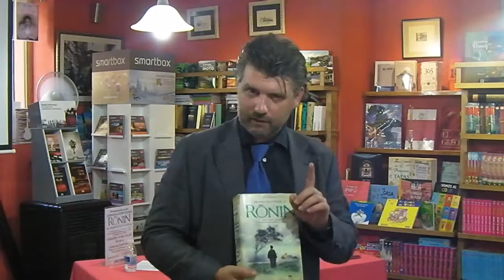Presentación de "Ronin" de Francisco Narla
Presentación de "Ronin" de Francisco Narla en la librería-café Ícaro (C/ Reina 8-12. La Granja. Segovia)